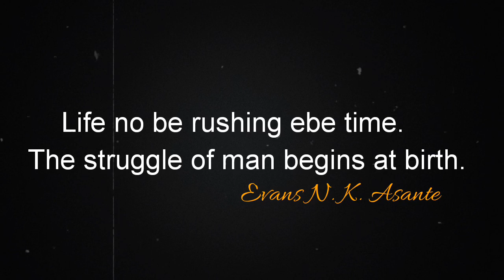McEvans ft. Afriyie Blessed - Ebe Time (official video)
This video contains McEvans performing his song Ebe time featuring Afriyie Blessed.

McEvans - EBE TIME

INTRO
In this life
the struggle of man begins at birth
Oh yea
Oh yea
We'll waiting for the best time
That success will come our way
For this, true life story.

Oh it's alright ye ye yeee
Everything will be okay
Is alright ye ye yeee
Better days are sure to come
make you no cry
Everything is gonna be okay
Everything is gonna be okay oh

Wake up early morning I pray to God sey make favor come my way
Na only thing be my wish say
Father ma menya sika Yi bio
Early in the morning we dey hustling
In the hot sun we dey hustling and
midnight too we dey hustling
Hustling to live

Monday work work
Tuesday work work
Wednesday too we dey work

Thursday work work
Friday work work
Saturday too we dey work

At the end of the tunnel there will be light
Na so as am that be life
Me never goin give up no no no
Mama told me sey

CHORUS
Ebe time
Time time
Time time
Time time

As so me never goin give up
yea me never goin give

Ebe time
Time time
Time time
Time time

Me no go rush o ye ye yeee
Adey wait for the best time e
As so mummy told me so
Make we all sing my song ee
Ebe time

CHORUS
Ebe time
Time time
Time time
Time time